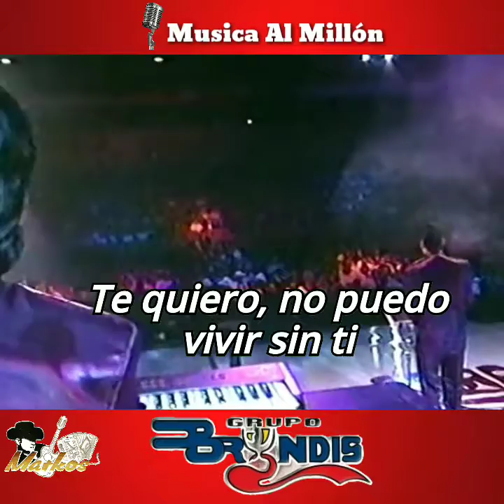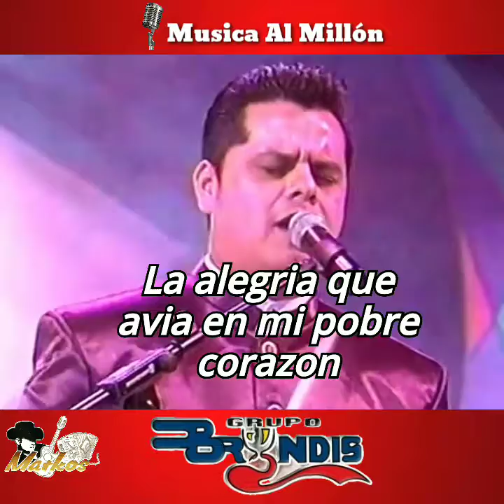Grupo Bryndis - Sin ti